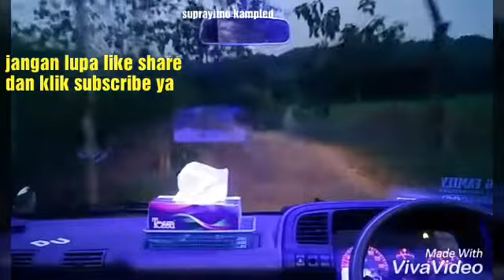truck tebu vs truck cabe